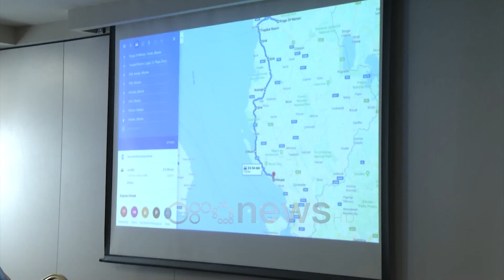Ora News - Autobusët kërkojnë ndalesa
Shoqata e Transportit Ndërqytetas kërkon nga Ministria e linjës përcaktimin e stacioneve të ndërmjetme. Autobusët e linjave ndërqytetase kërkojnë të ndalojnë në bazë të kërkesave të qytetarëve, por të shmangur gjobat e policisë dhe të task-forcës.

Shoqata e Transportit Ndërqytetas kërkon përcaktimin e stacioneve të ndërmjetme për të qenë më afër kërkesave të të gjithë qytetarëve dhe për të mos u penalizuar nga task-forca apo policia rrugore.

Përcaktimi i tyre kërkohet të bëhet sipas kërkesave të qytetarëve por pa prekur as interesin e shoqërive lokale.

Eneo Sulejmani: Stacionet e ndërmjetme kanë disa kritere përcaktimi. E para është nevoja e udhëtarëve për të përdorur këto stacione qëndrimi, aktualisht janë vendosur stacione që de-facto ekzistojnë dhe përdoren nga udhëtarët, por një kriter tjetër kryesor është dhe distanca nga qendra e qyteteve apo terminalet e qyteteve që do të jetë rreth 15-17 km për të mos i prishur punë operatorit vendas.